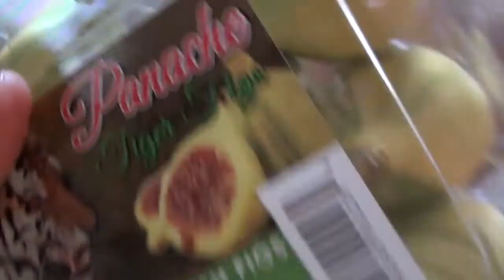Running Into Rattlesnakes and Tigerstriped Figs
We found an angry rattlesnake on the road, maybe it wasn't really mad, it just didn't want to be messed with. Fred had to make sure to poke at it. While I stayed in the car.
We also share our Tigerstiped Figs.They are seriously the best figs I've ever tasted. They taste like a combination of strawberry jam and fig jelly. I hope you can get your hands on some if you like figs!

Song By Teknoaxe ~I'm Everywhere~